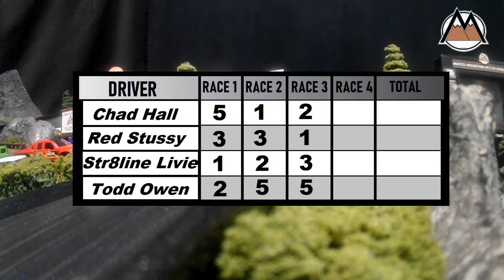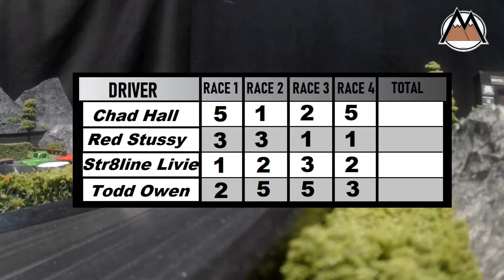RTR Truck Semi Finals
RTR Diecast Racing League @ Mayes Mountain Motor Speedway, The Souths fastest 1/64 scale track.